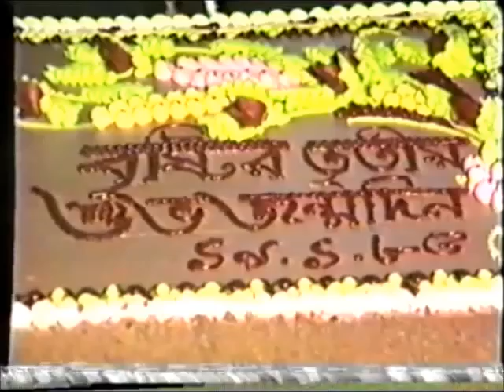Shafiqul Islam Swapan's HAPPY BIRTHDAY TO BRISHTY 19 1 1985 A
Shafiqul Islam Swapan's -Daughter Farzin Brishty 3rd Birthday 19 january1985,Camerawork was done by Famous Btv Cameraman Ahsan Nawaz Babu,